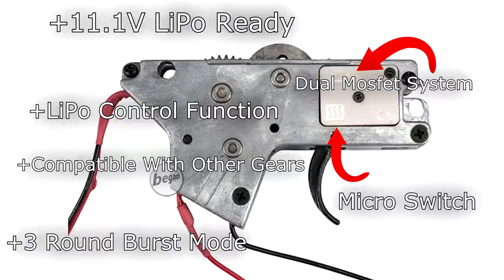This is a Game Changer ICS SSS GEARBOX Review + Installation | StandBuy Productions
Subscribing to the StandBuy Productions Youtube channel not only means that you are part of the StandBuy Squad, it also means that you support a young man who is passionately making videos to entertain people.
So do not waste your time and subsctibe - be a part of the StandBuy Squad!

My Gear:
-100% no Fogging Glasses
-My Gloves
-Combat shirt
-Gun sling

Camera Gear:
-Case for the Headcam
-other good Powerbank
- good Drone
-Review Camera